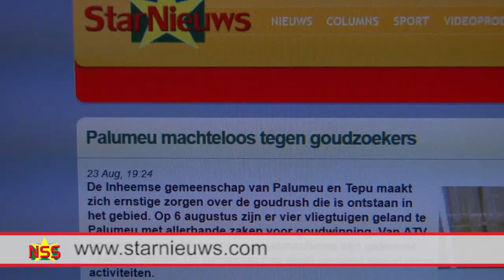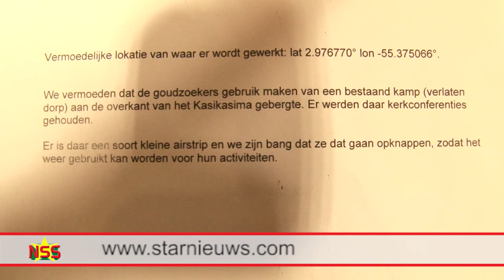Dodson: Kamp niet voor goudwinning, maar voor sjamaan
De verkenningsvlucht die minister Regillio Dodson van Natuurlijke Hulpbronnen (NH) wilde laten uitvoeren door de commissie Ordening Goudsector (OGS) is afgeblazen. De bewindsman is niet te spreken over onjuiste informatie die hij gekregen heeft van kapitein Pesife Padoe van Palumeu en John Goedschalk, directeur van Conservation International Suriname (CIS). Zij deden volgens hem voorkomen alsof een groep goudzoekers zich in het woongebied van de inheemsen was komen vestigen. Na verificatie door Dodson, blijkt dat sjamaan Eshoro een kamp cadeau heeft gekregen van president Desi Bouterse om als medicijnman op te kunnen treden in zijn geboortegebied.